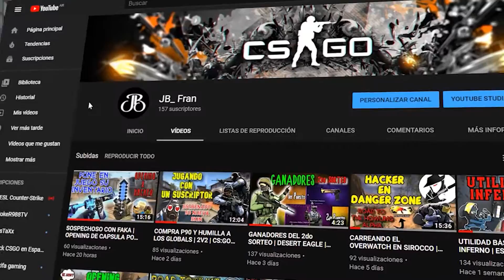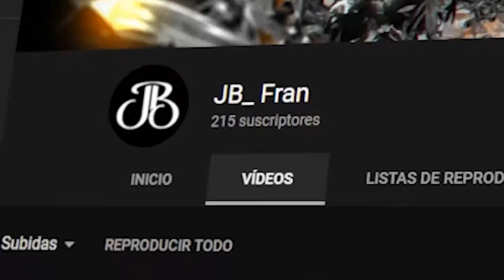UTILIDAD BÁSICA PARA NEW CACHE | 64 TICK | ESCUELA CS:GO | #6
PARA TODO AQUEL SUSCRIPTOR QUE QUIERA JUGAR LOS DOMINGOS
➜ SOLICITUD DE AMISTAD AQUÍ
✅ CUENTA SECUNDARIA

🔥 Mi Crosshair: CSGO-MptEC-uT896-WnozB-iRr68-cWkoE